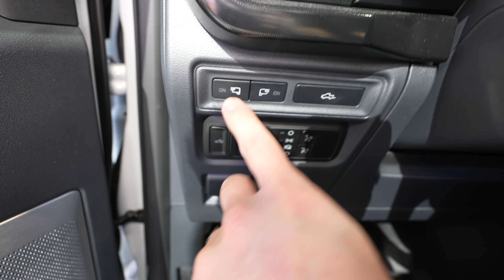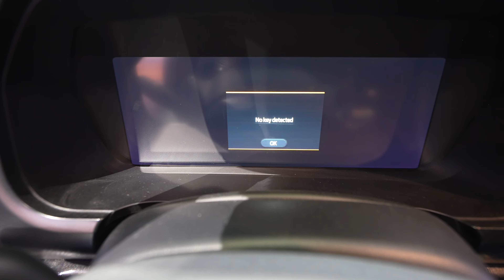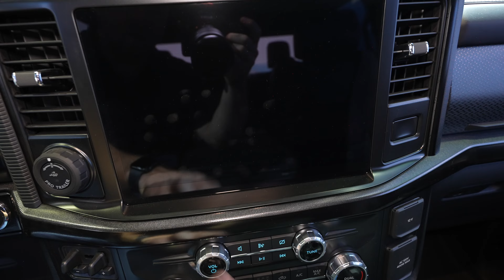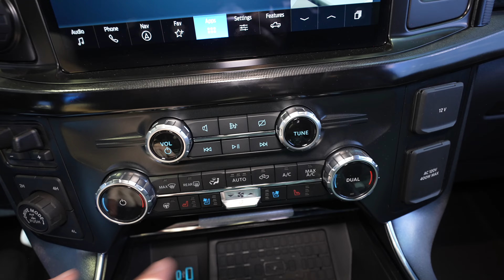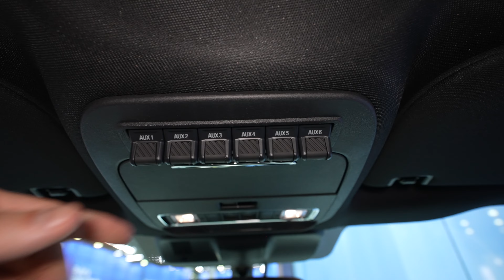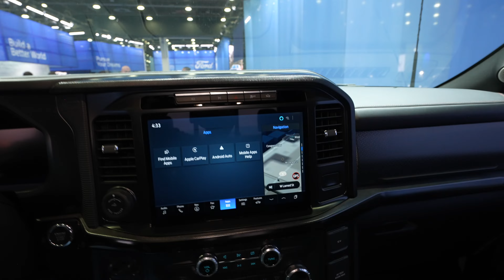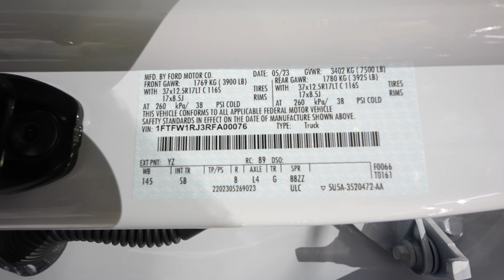2024 Ford F150 Raptor R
Lets take a look at this 2024 Ford F150 Raptor R

DeLo Enterprises, LLC